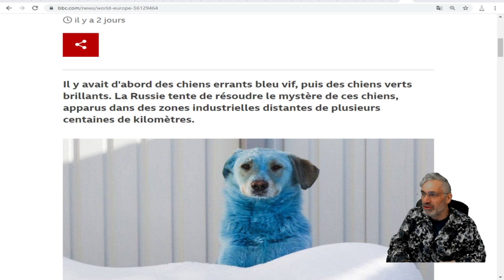De mystérieux chiens bleus ont été vus en RUSSIE.